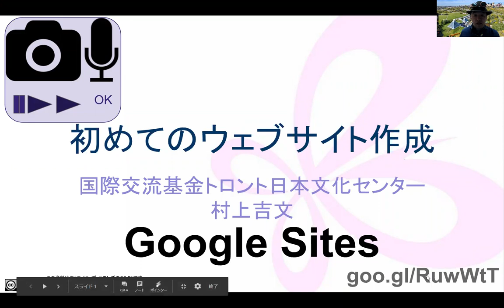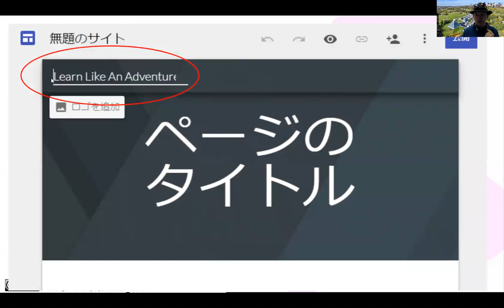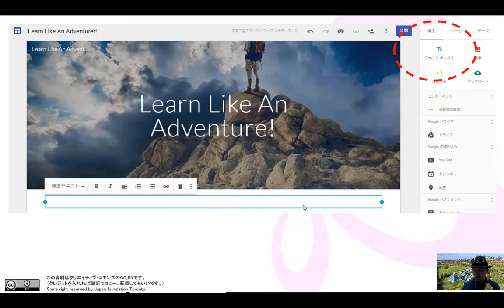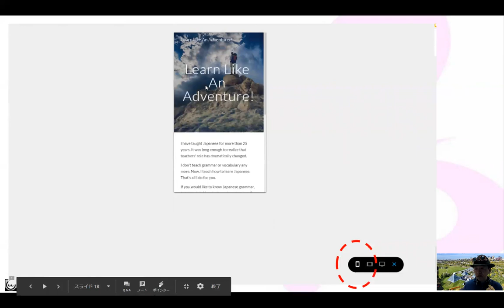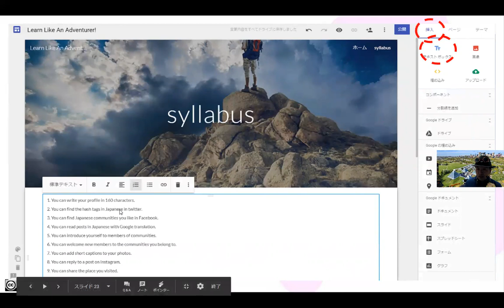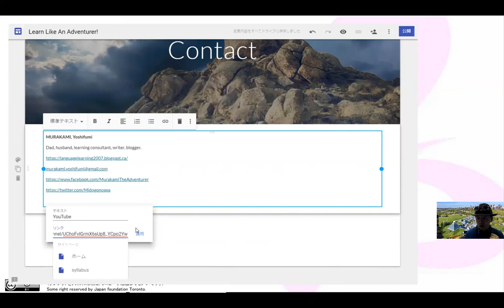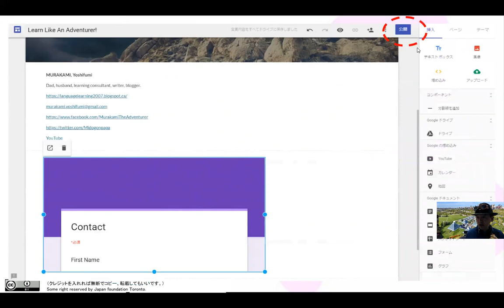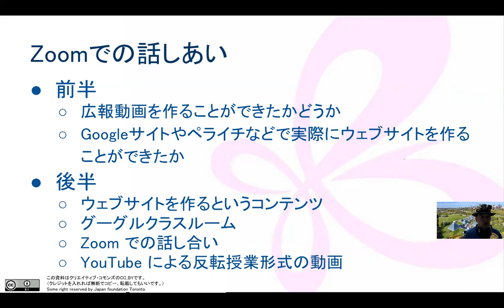JFTオンライン日本語教師研修「はじめてのウェブサイト作成」05「Google Sites」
この動画は国際交流基金トロント日本文化センターによるオンライン日本語教師研修「はじめての Web サイト作成」の第5回目、「動画作成」です。
ゆっくり話しますので、 日本語の母語話者の方は動画の再生速度を1.5倍か2倍ぐらいにしてご視聴ください。
また、 creative commons のライセンスにしていますので、クレジットを入れてくれれば無断でダウンロードや転載しても構いません。
また、今お見せしているこのスライド彼らは多くのリンクが貼ってあります。
この URL からこのスライドにアクセスできますので、スライドからリンクを開いてください。